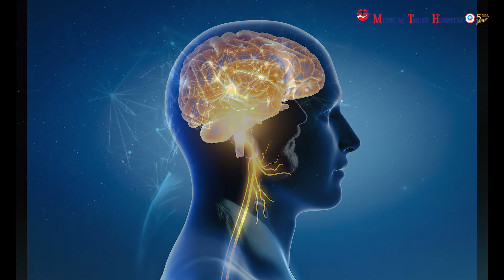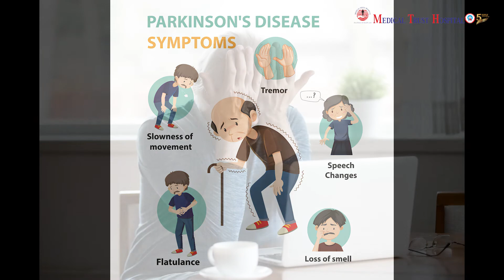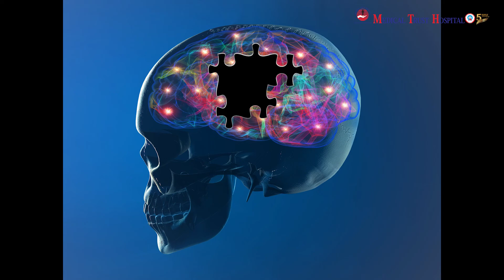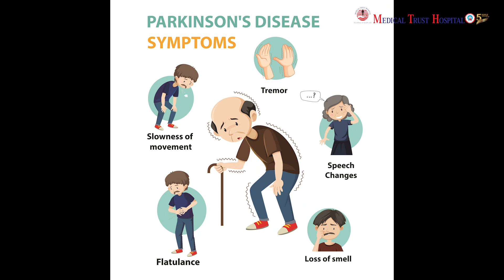LIVING WITH PARKINSON'S DISEASE | GERIATRICS | SENIOR CITIZENS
Parkinson's Disease -

Parkinson's disease is a brain disorder that leads to shaking, stiffness, and difficulty with walking, balance, and coordination. Older woman and her caregiver

Parkinson's symptoms usually begin gradually and get worse over time. As the disease progresses, people may have difficulty walking and talking. They may also have mental and behavioral changes, sleep problems, depression, memory difficulties, and fatigue.

Both men and women can have Parkinson’s disease. However, the disease affects about 50 percent more men than women.

One clear risk factor for Parkinson's is age. Although most people with Parkinson’s first develop the disease at about age 60, about 5 to 10 percent of people with Parkinson's have "early-onset" disease, which begins before the age of 50. Early-onset forms of Parkinson's are often, but not always, inherited, and some forms have been linked to specific gene mutations.

What Causes Parkinson's Disease?
Parkinson’s disease occurs when nerve cells in the basal ganglia, an area of the brain that controls movement, become impaired and/or die. Normally, these nerve cells, or neurons, produce an important brain chemical known as dopamine. When the neurons die or become impaired, they produce less dopamine, which causes the movement problems of Parkinson's. Scientists still do not know what causes cells that produce dopamine to die.

People with Parkinson's also lose the nerve endings that produce norepinephrine, the main chemical messenger of the sympathetic nervous system, which controls many functions of the body, such as heart rate and blood pressure. The loss of norepinephrine might help explain some of the non-movement features of Parkinson's, such as fatigue, irregular blood pressure, decreased movement of food through the digestive tract, and sudden drop in blood pressure when a person stands up from a sitting or lying-down position.

Many brain cells of people with Parkinson's contain Lewy bodies, unusual clumps of the protein alpha-synuclein. Scientists are trying to better understand the normal and abnormal functions of alpha-synuclein and its relationship to genetic mutations that impact Parkinson’s disease and Lewy body dementia.

Although some cases of Parkinson's appear to be hereditary, and a few can be traced to specific genetic mutations, in most cases the disease occurs randomly and does not seem to run in families. Many researchers now believe that Parkinson's disease results from a combination of genetic factors and environmental factors such as exposure to toxins.

Symptoms of Parkinson’s Disease
Parkinson's disease has four main symptoms:

Tremor (trembling) in hands, arms, legs, jaw, or head
Stiffness of the limbs and trunk
Slowness of movement
Impaired balance and coordination, sometimes leading to falls
Other symptoms may include depression and other emotional changes; difficulty swallowing, chewing, and speaking; urinary problems or constipation; skin problems; and sleep disruptions.

Symptoms of Parkinson’s and the rate of progression differ among individuals. Sometimes people dismiss early symptoms of Parkinson's as the effects of normal aging. In most cases, there are no medical tests to definitively detect the disease, so it can be difficult to diagnose accurately.

Early symptoms of Parkinson's disease are subtle and occur gradually. For example, affected people may feel mild tremors or have difficulty getting out of a chair. They may notice that they speak too softly, or that their handwriting is slow and looks cramped or small. Friends or family members may be the first to notice changes in someone with early Parkinson's. They may see that the person's face lacks expression and animation, or that the person does not move an arm or leg normally.

People with Parkinson's often develop a parkinsonian gait that includes a tendency to lean forward, small quick steps as if hurrying forward, and reduced swinging of the arms. They also may have trouble initiating or continuing movement.

Symptoms often begin on one side of the body or even in one limb on one side of the body. As the disease progresses, it eventually affects both sides. However, the symptoms may still be more severe on one side than on the other.

Many people with Parkinson’s note that prior to experiencing stiffness and tremor, they had sleep problems, constipation, decreased ability to smell, and restless legs.